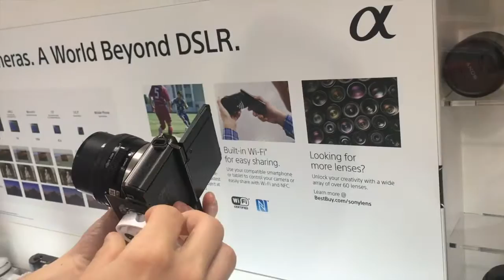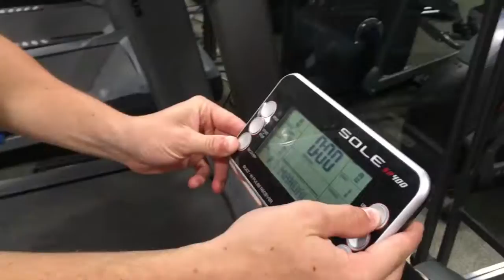HE CRIED THROUGH "LIGHTS OUT"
Hey guys!
This video is two days smashed into one!
We went a saw the movie "Lights Out"! It was SOOO scary!

xoxo,
Taylor & Brett

SONGS// Diplo - Revolution (Sean & BOBO Remix)
Lukas Graham - 7 years (T-MAX Remix) [feat. Toby Romeo]